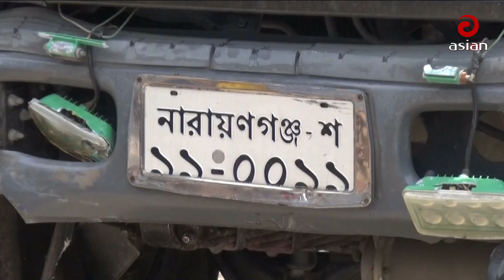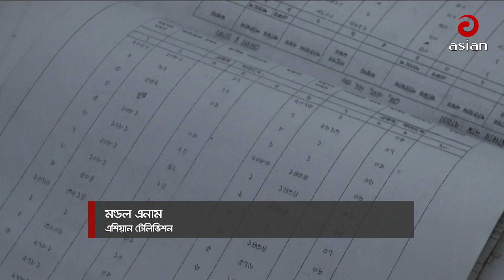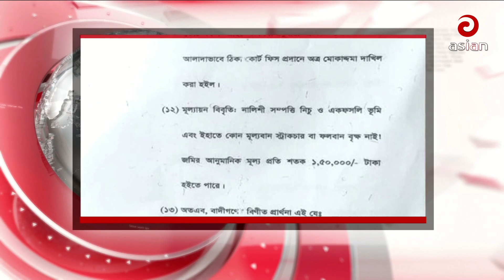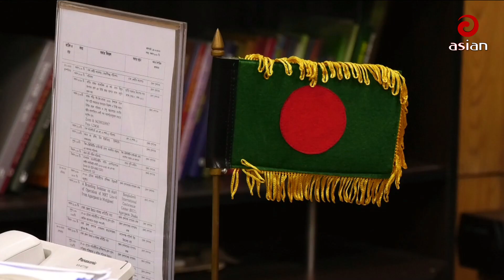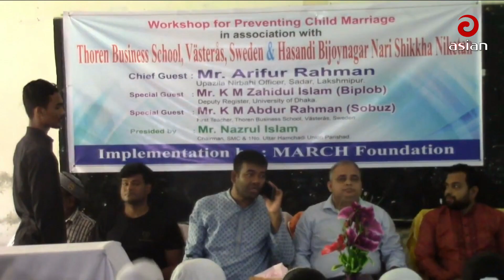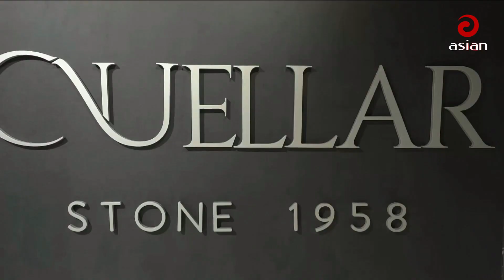দুপুর সাড়ে ৩টার সংবাদ | এশিয়ান নিউজ | ২৪ জুলাই ২০২৩ | Asian News